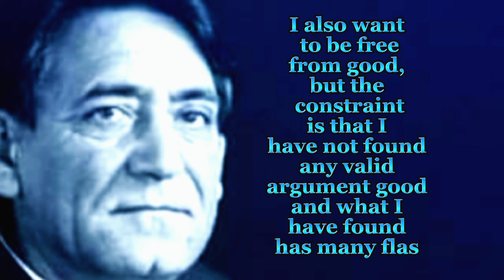5 spiritual quotes by professor